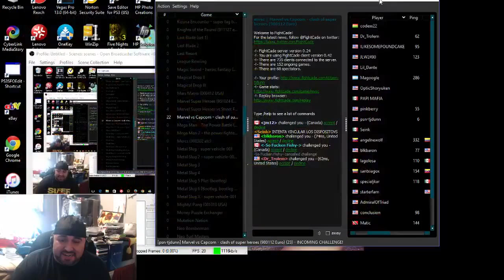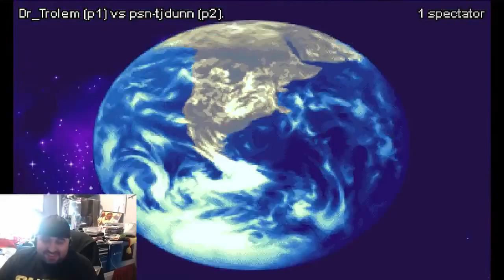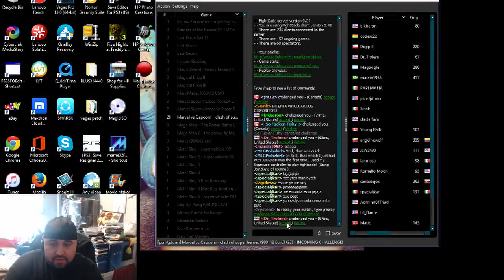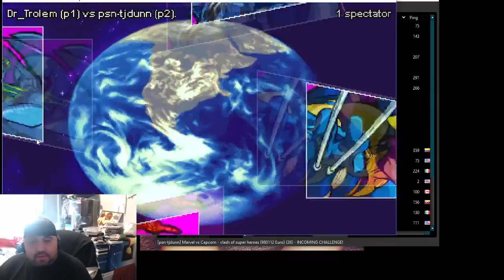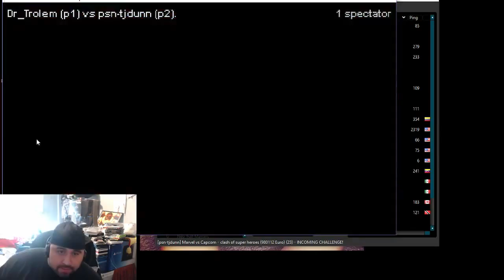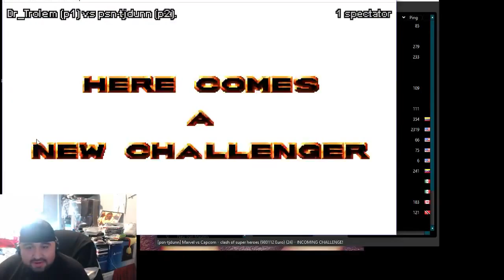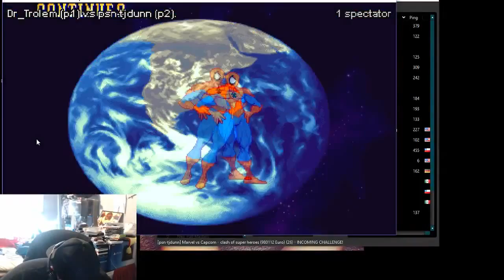Game Episode 12 - Marvel vs Capcom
In this episode, I'm playing Marvel vs Capcom on FightCade with my good friend, Sean known as Vice Versa in MvC Combo videos!